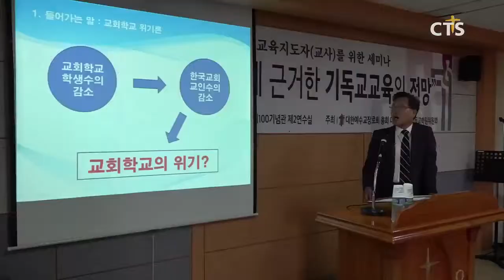다음세대 기독교교육 지도자(교사)를 위한 세미나 (CTS, CTS뉴스, 기독교방송, 기독뉴스, 기독교뉴스, 교계뉴스)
다음세대 기독교교육 지도자들을 위한 세미나가 열렸습니다.

대한예수교장로회 통합총회 특별위원회인 다음세대와 기독교학원위원회 주최로 열린 세미나는 심각한 위기에 직면한 한국교회 교회학교의 현실과 문제를 진단하고 대안을 찾아보기 위해 마련됐습니다.

첫 발제를 맡은 장로회신학대학교 이만식 교수는 “현재의 교회학교 시스템으로는 4차 산업혁명 시대를 살아가는 새로운 세대를 길러낼 수 없다”며 “한 영혼의 귀중함에 주목하면서 다음세대에 생명을 불어넣는 교육의 질적 변화에 관심을 가져야 한다”고 강조했습니다.

이어 장신대 박상진 교수는 가정과 부모 중심의 새로운 교회교육 구성을 강조했습니다.

박 교수는 “자녀 신앙교육의 터전인 가정의 회복, 기독학부모교실을 통한 부모입문교육 실시, 부모발달단계에 따른 교회 내 교구 편성 등을 제시했습니다.